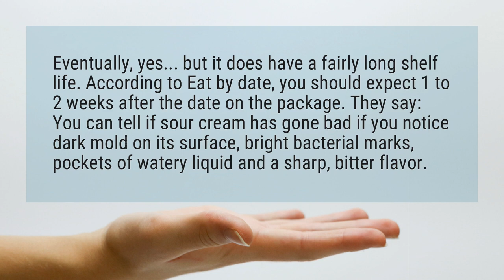Can sour cream go bad?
Eventually, yes... but it does have a fairly long shelf life. According to Eat by date, you should expect 1 to 2 weeks after the date on the package. They say: You can tell if sour cream has gone bad if you notice dark mold on its surface, bright bacterial marks, pockets of watery liquid and a sharp, bitter flavor.